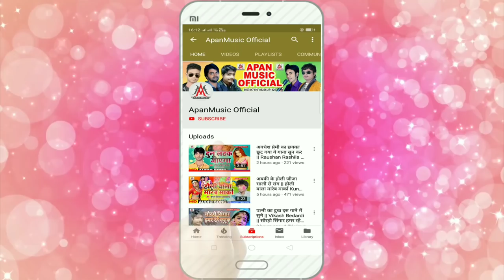चीन माधर गया है - Ramu Singh - Chaina Madharchod Ho Gya Hai - Chaina Vivad Song 2020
►Song : Chaina Madharchod Ho Gya Hai
►Singer : Ramu Singh
►Lyrics : Mr Brother
►Company/ Label :- Apan Music
►Copyright : Apan_Music